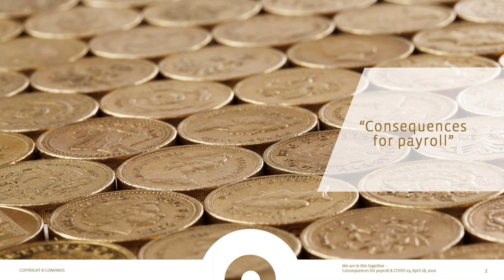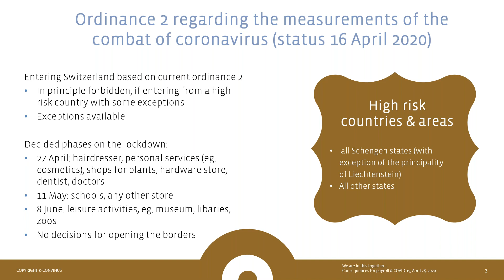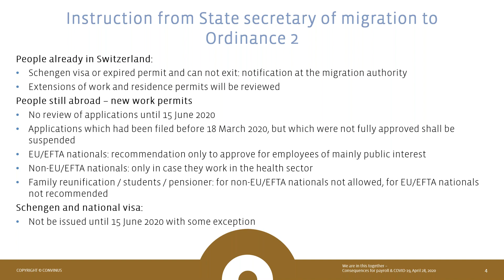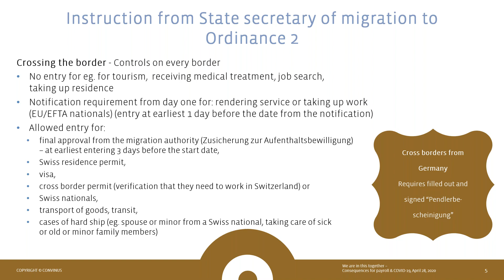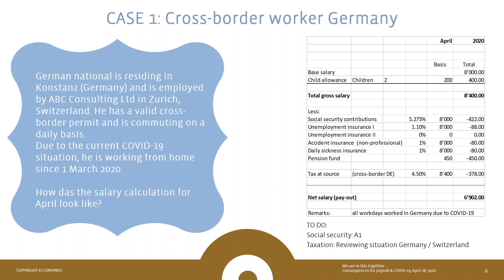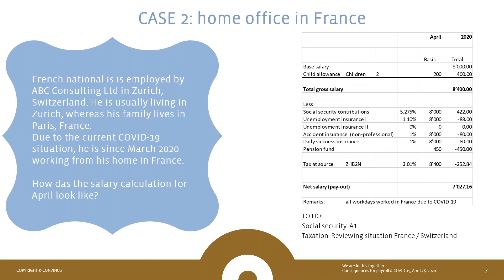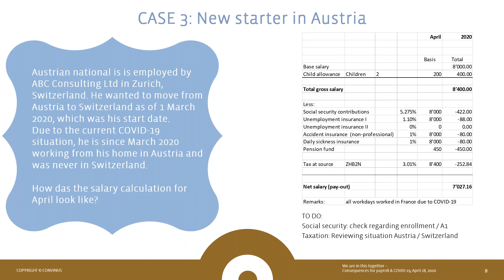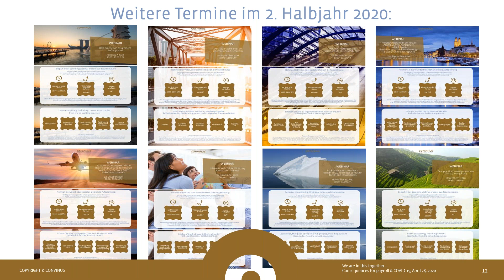We are in this together 💰 Consequences for payroll & COVID 19